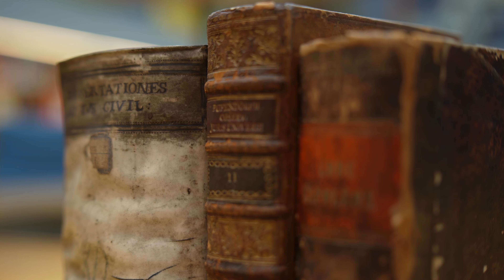#5 Schönstes Gericht NRW - Oberlandesgericht Köln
Ist das Oberlandesgericht Köln das schönste Gericht in Nordrhein-Westfalen?
Wir haben vor Ort nachgefragt:

„Unser Gebäude ist sehr schön anzusehen, es ist beeindruckend und hat historische Bedeutung. Unser Haus ist vor allem aber auch ein Ort der Vielfalt und der Begegnung. Das menschliche Miteinander und der wechselseitige Austausch zeichnen es aus. Das alles zusammen macht es zum schönsten Gericht in NRW - stimmt jetzt für das „OLG Köln“.“

In den kommenden Tagen wird noch ein weiteres Gerichtsgebäude zur Abstimmung gepostet. Am 13. Oktober verkünden wir, welches Gericht die meisten Stimmen von Euch erhalten hat und zum schönsten Gericht in Nordrhein-Westfalen gekürt wird.

Viele weitere Informationen rund um die Justiz in Nordrhein-Westfalen finden Sie